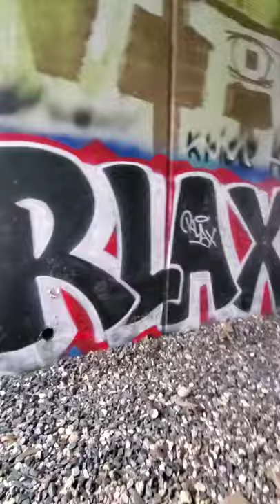grafitti in Stafford next to Willimantic river